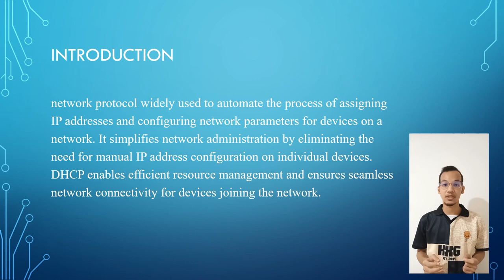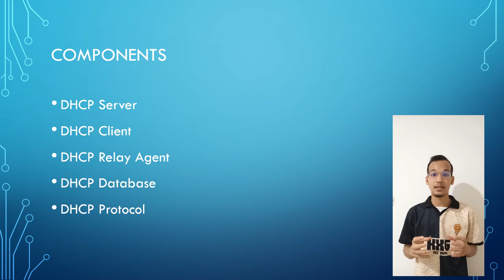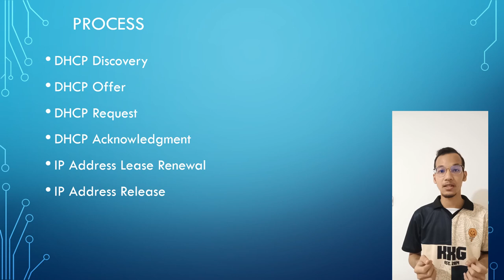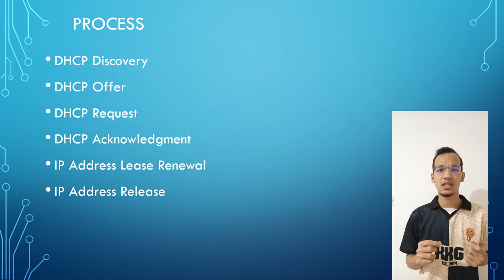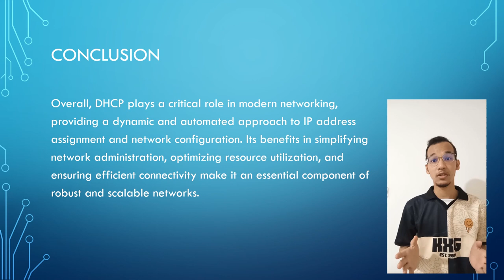Dynamic Host Configuration Protocol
Name: Ahmad Miqdad Bin Ahmad Ghazilan
No Matric: 1201587
Assignment: Dynamic Host Configuration Protocol (DHCP)
Lecturer: Dr Shaharudin Ismail
Subject: SKJ4642 Principle of Computer Network